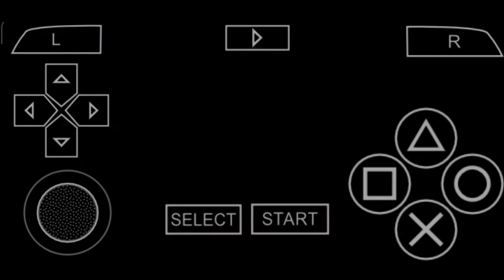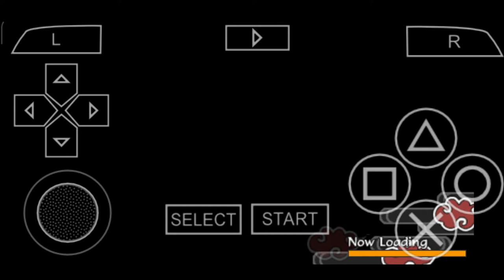Naruto Shippuden Akatsuki Rising | Akatsuki Mode | Mission 10 | Steal The Scrolls Of Forbidden Jutsu